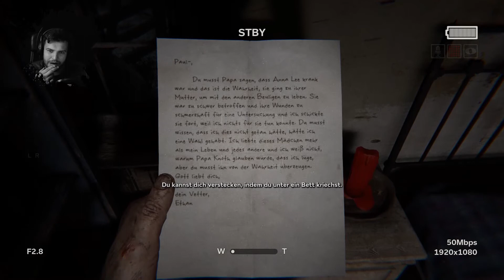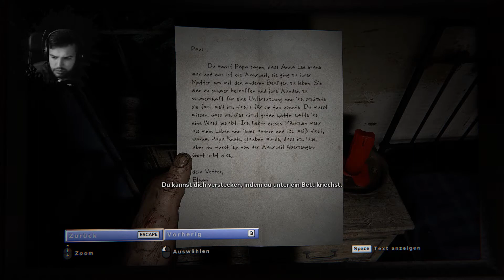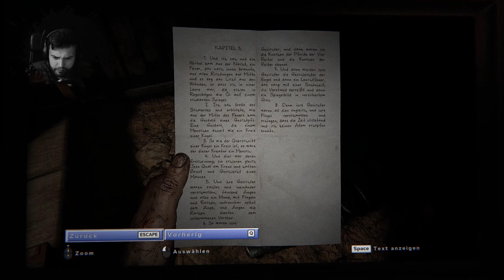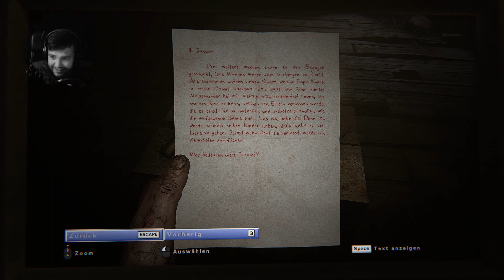Felder des Elends | 03 | Outlast 2 | gameplay german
►LP Lets Play  deutsch horror Outlast 2